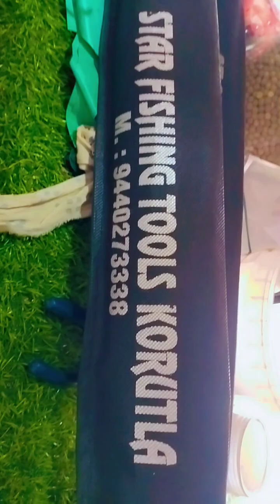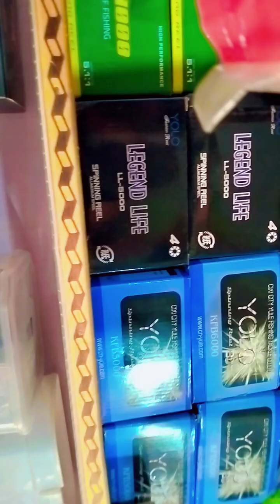bed casting rel camery. spinning machine Volo.